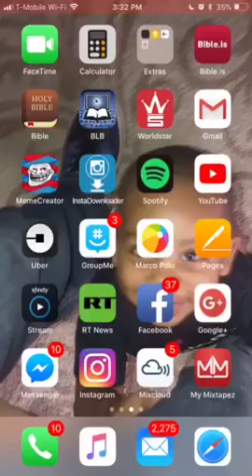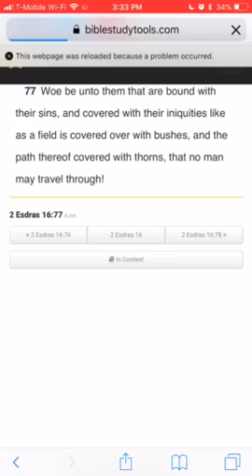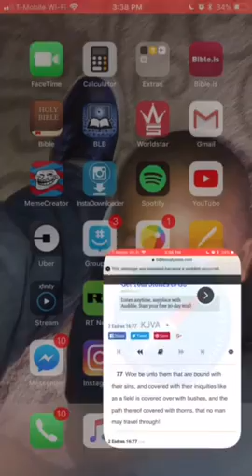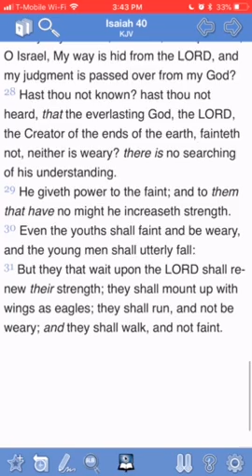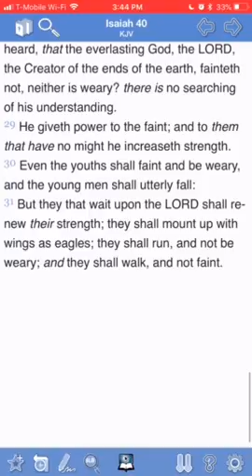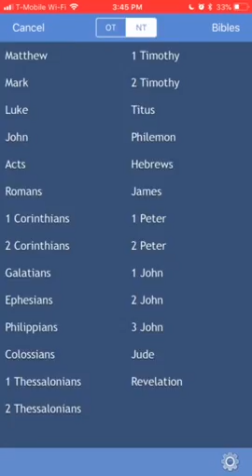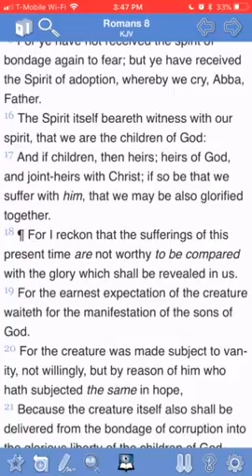Focus on the Kingdom and not the Curses (sins)